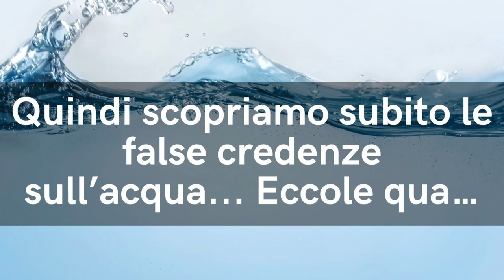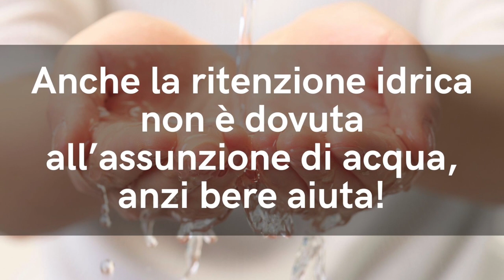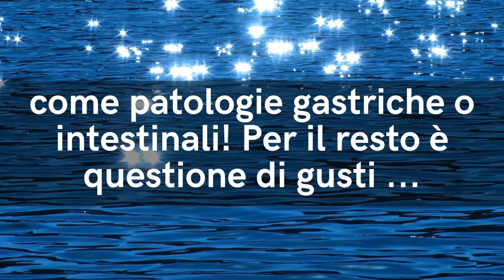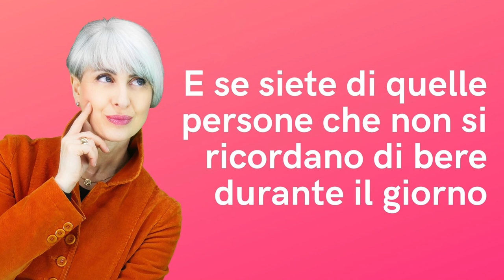COME BERE ACQUA? Questi sono i 7 PEGGIORI FALSI MISI sui BENEFICI dell'ACQUA e su QUANTA ACQUA BERE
Ciao amici! Quando si parla di bere acqua ci sono 7 falsi miti piuttosto comuni che ci fanno fare errori, così perdiamo i reali benefici dell'acqua. Vediamo insieme come bere acqua nel modo giusto.

Nota bene

Simona Vignali